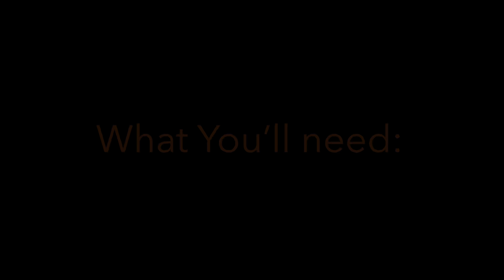Vlogmas: Water Workout in Jacuzzi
@DAWNKNOWSBEST  having fun with my new water aerobic routine…  what beats a Jacuzzi